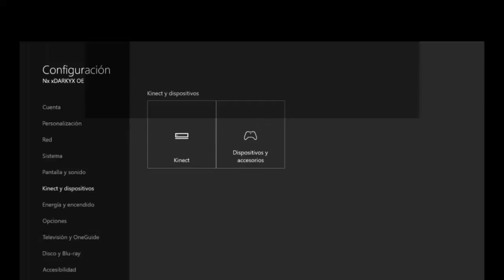LA SOMBRA MAS ZORR* OVERWATCH | EL DARKY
No se olviden de poner su reto para le proximo captiulo!!

QUE ONDA DARKYLLOS , Les vengo a informar sobre una nueva seccion que se hara en el canal el cual se llamara
"Mejores Jugadas De La Semana Gears of War 4 | MGS"
EL cual consiste en que Ustedes me envian sus mejores clips o jugadas que tengan, y yo posteriormente los vere y eligire los 15 o 20 mejores, y hare un video comentado la jugada,
y dejar un nombre el cual aparecera en el video, ( el nombre que gusten)
y pues eso es todo,sera un video por semana, Hasta la proxima ;)

SI QUIERES QUE TE SALUDE EN EL PROXIMO VIDEO, HAZMELO SABER AQUI ABAJO, EN LOS COMENTARIOS ( SOLO GAMEPLAYS)

UBICACION: Plaza el Dorado Coatzacoalcos, Coatzala, Veracruz-Llave, Mexico, 96536